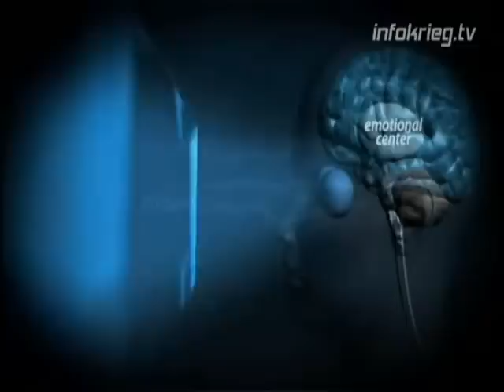Verblödung stoppen - Fernseher beseitigen